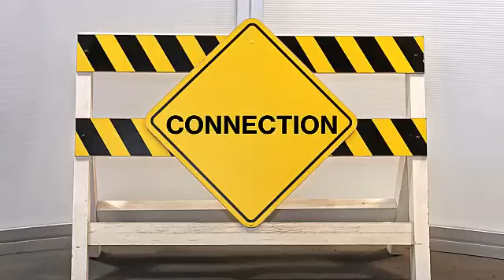Overcoming Judgment: Insights for Personal Growth and Connection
In this video, Mike shares his thoughts on judgment and how to overcome it, drawing insights from a conversation with TJ Woodward from Conscious Recovery. He emphasizes the importance of curiosity and self-reflection in understanding our judgments and how they may hinder our connections with others. Mike also expresses gratitude for the Fourth of July and his excitement for an upcoming trip with his wife. Additionally, he announces the release of a new podcast focused on business best practices. This video offers valuable insights and encourages viewers to embrace curiosity and self-awareness in their lives.

Mike - "Have you ever felt triggered, and weren't sure why? That's usually due to an internal judgement of a person or situation. In this week's video, I break that down, and make suggestions on moving past it, in order to build or restore connection. This idea came from a conversation I recently recorded for our podcast with TJ Woodward of Conscious Recovery. Thank you very much for the great insight. I look forward to speaking again soon!

I greatly appreciate the comments and feedback on these videos.

Please keep an eye out for our upcoming podcast to be released in July. We're going to be speaking with people about best practices to improve your business, client outcomes and ourselves in general. We'll be posting updates here, and on HatchCompliance.com"